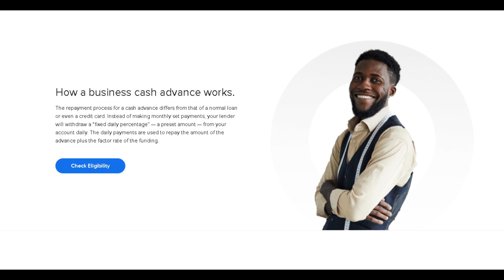Lendio Business Cash Advance Review! LOAN AMOUNT $5,000-$2,000,000!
What is a business cash advance?
A business cash advance is a form of funding that offers businesses quick access to funds by borrowing against the money they will make. That borrowed money is then repaid through a fixed daily percentage. This type of funding may also be easier for some new businesses to obtain than traditional small business loans might be.

How a business cash advance works.
The repayment process for a cash advance differs from that of a normal loan or even a credit card. Instead of making monthly set payments, your lender will withdraw a “fixed daily percentage” — a preset amount — from your account daily. The daily payments are used to repay the amount of the advance plus the factor rate of the funding.

What is a merchant cash advance?
A merchant cash advance is a form of business financing that provides an advance on a business’s future credit card sales. Cash advances are repaid automatically through a percentage of the business’s daily credit card deposits.

Since merchant cash advances are flexible and carry no restrictions on how they can be used by the borrower and tend to fund quickly, they’ve often been used by businesses facing unexpected, cash-crunch emergencies.

How does a merchant cash advance work?
Once a business has received the advance from the financier, repayment begins. Each day, the lender will withhold the agreed-upon percentage of the business’s credit card deposits.

There are two ways the repayment of a merchant cash advance can be processed:

Split Withholding Repayment: This method is most popular and permits a financier to take their agreed-upon percentage directly out of a business’s credit card revenue each day.
Lock-box Repayment: The business’s daily deposits go straight to an account overseen by the lender, and each day, the business receives its share of the previous day’s deposits.

Is a business cash advance right for you?
There are some situations where a cash advance might be the RIGHT funding option, like:

Businesses with low credit scores
Newer businesses with limited credit history
Businesses that need cash quickly